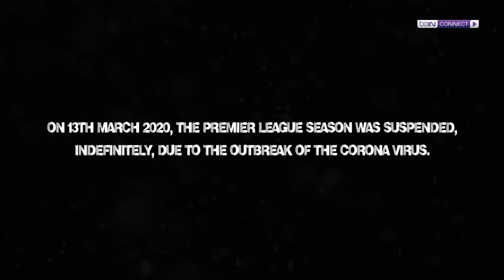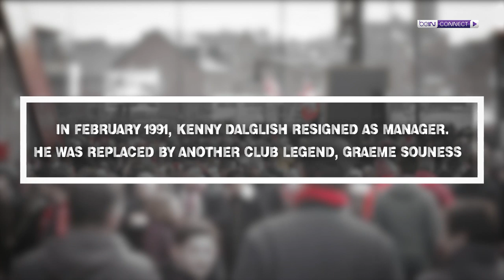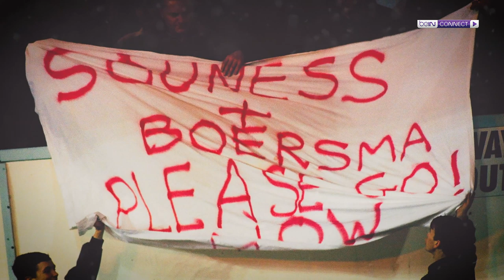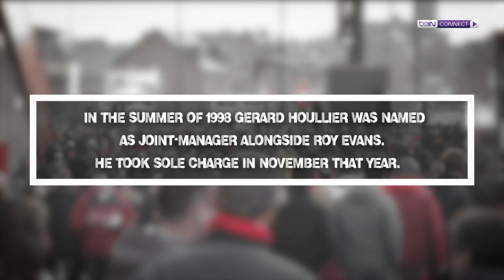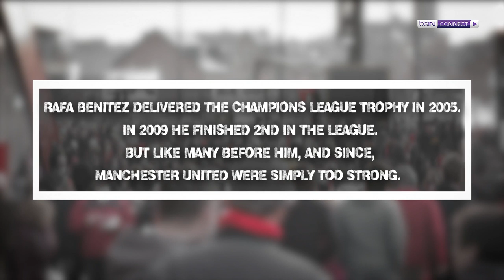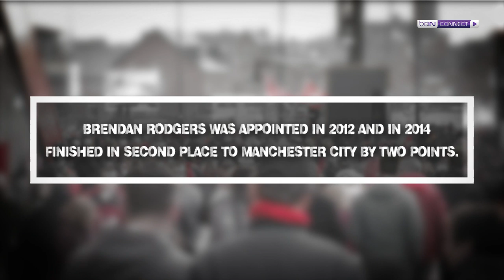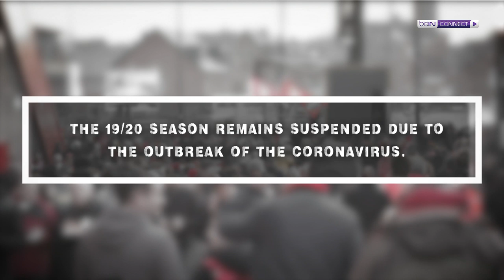Liverpool 30 Years of Hurt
Liverpool's 18th and final league title came in 1990. Matt Critchley speaks to those who tried, and failed to end that 30 year wait.